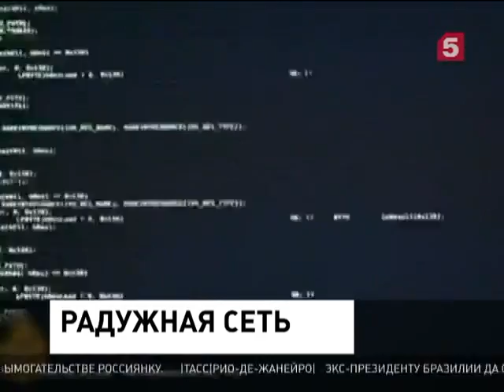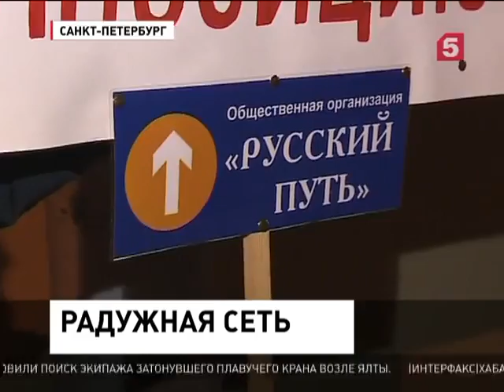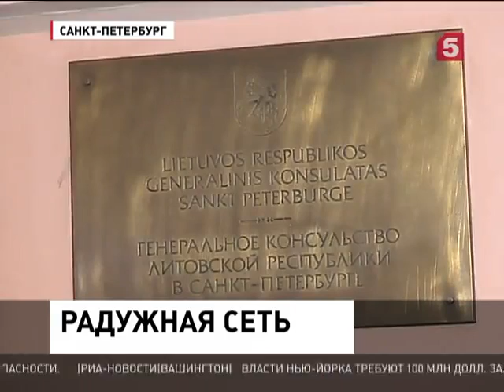Как Ольга Филатова угодила в сети ЛГБТ-сообщества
14 октября 2016 г.